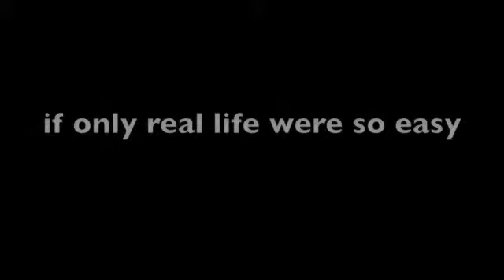Modern Mythologies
a free toy makes me think of how mythologies work